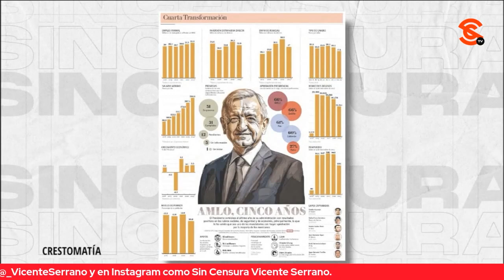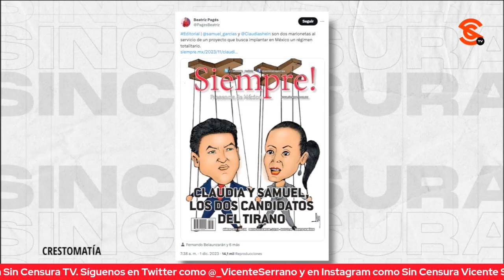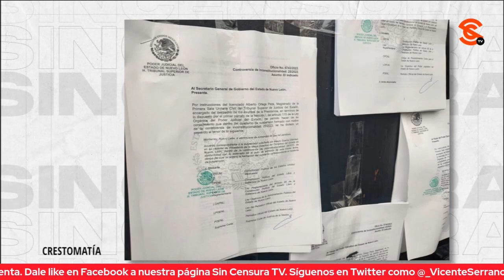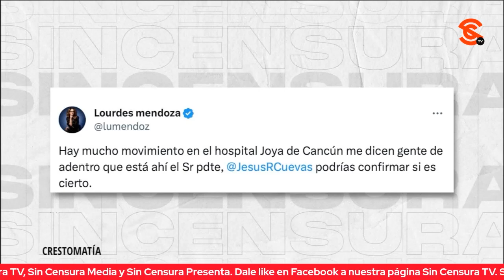DESESPERADOS ¡Y MENTIROSOS! ÁNGEL BALDERAS Y JULIO BRONIMANN EVIDENCÍAN A LA OPOSICIÓN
En mesa de análisis dejamos la víbora chillando porque el Dr. Ángel Balderas y el activista Julio Bronimann hablaron sobre los actos desesperados de la oposición que los ha hecho reaccionar de las maneras más irresponsables posibles. Además, ¡evidenciaron una nueva mentira de Xóchitl Gálvez